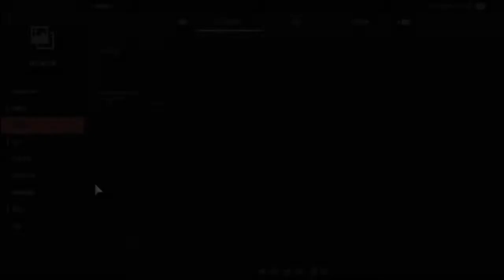GT赛车 柳泉之街 1:17:684无音乐